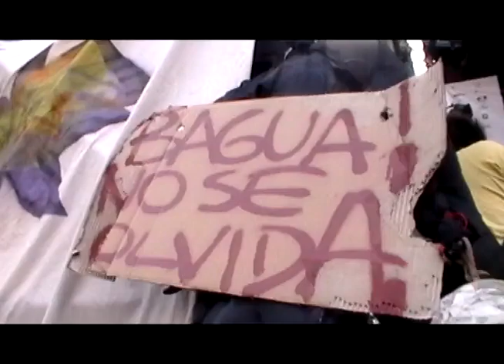PAJARITO EN EL AGUACERO (En vivo Sonidos Urbanos 04/09/2011) - Piraña Sound System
Piraña Sound System invadiendo la plaza de armas de Lima en Sonidos Urbanos... un espectáculo para toda la familia!! ah nuuu!!